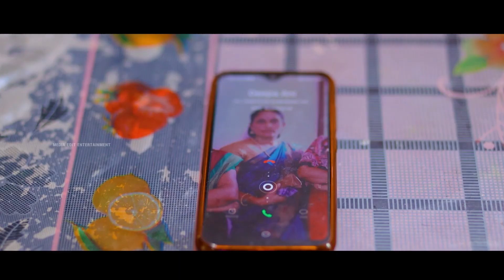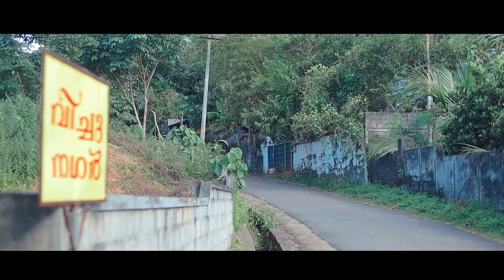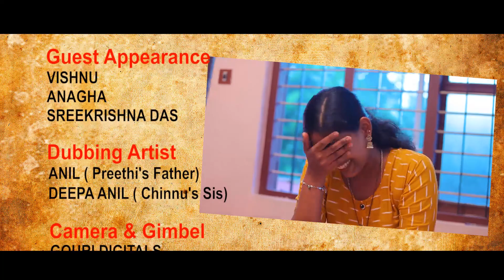Sherikkum Lock Ayi 2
STORY,  SCREENPLAY, EDITING, DIRECTOR - KRISHNA MEDIA EDIT | DIALOGUE - GREESHMA KRISHNA | PRODUCERS - RENJITH GOURI,  PRASAD MEDIA POINT | DOP - PRASAD MEDIA POINT,  ADARSH CANVAS | TITTLE GRAPHICS - SUNIL SUKUMARAN CAM ASSI. - AKHIL,  ATHUL | EDITING STUDIO - MEDIA EDIT